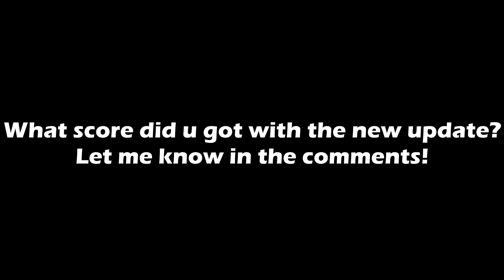MOPE.IO 1 HOUR LUCK CHALLENGE! RARE ANIMALS CHALLENGE RECORD! HOW LUCKY AM I?!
NO EXCEPTIONS...

● Twitch (where I do weekly streams)

Tags.. Ignore these xd ;-;

My videos are similar to: Proz CrayZ, LND Abi, Dark Sunrise, Loody, SK, NoobHimself, Plagu3, Nation, [BS] Blue Sky, FakerUp, Tronny, Fortish, Party4Arty, Nope .IO, plexx h20, DopeMope,